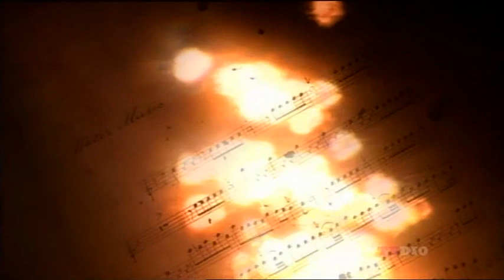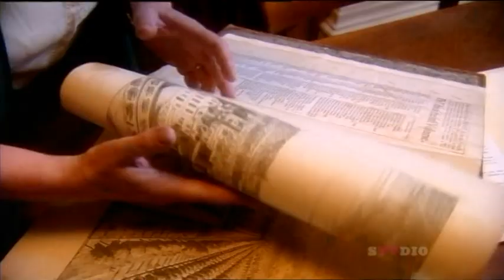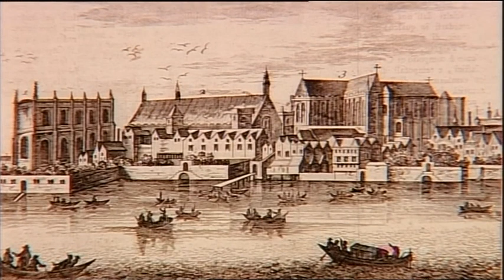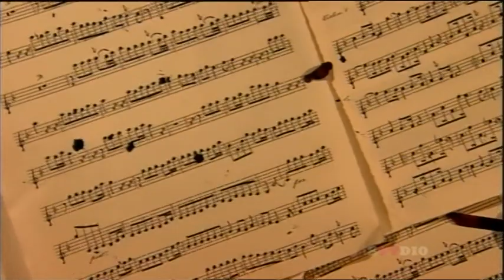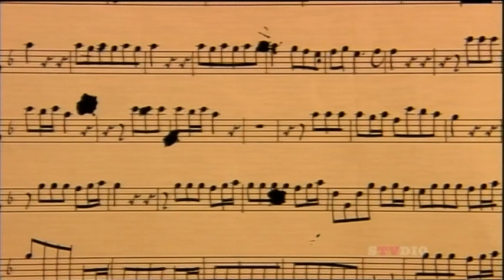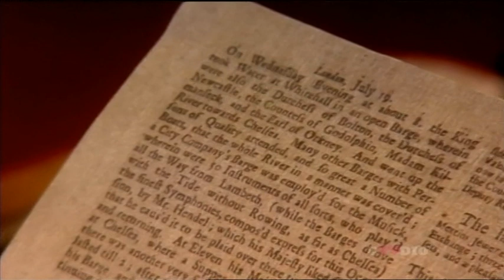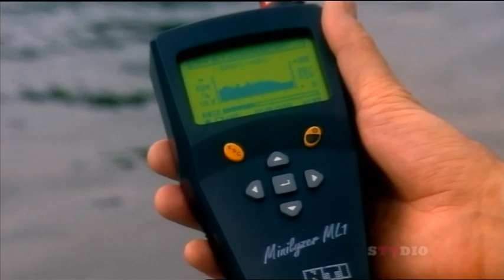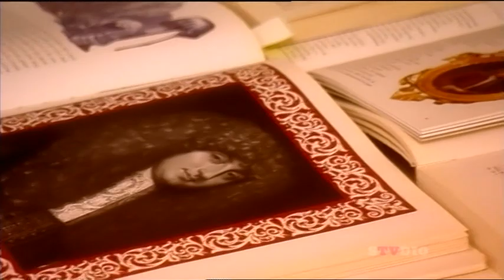Handel's Water Music - Recreating a Royal Spectacular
BBC 2010
It was big production for 1717 - Handel was the man to go to, particularly as the new king George was German, so they could communicate with ease.
George was in competition with his son (George II ) for the public's affection.
So the whole thing was a public relations exercise - not a bad effort.
We still enjoy the experience through Handel's genius.